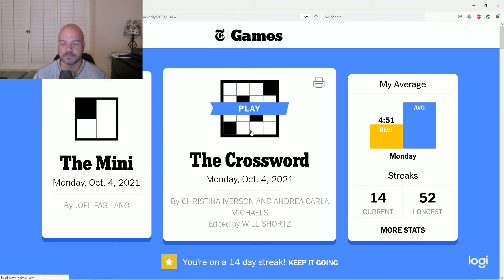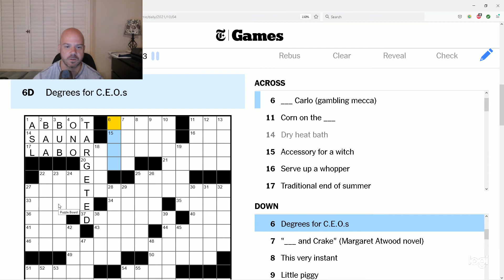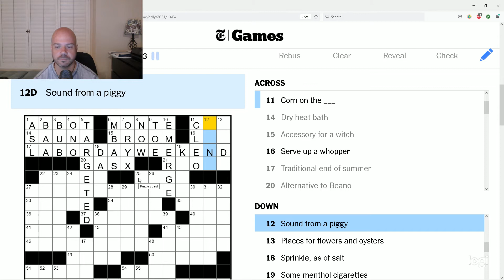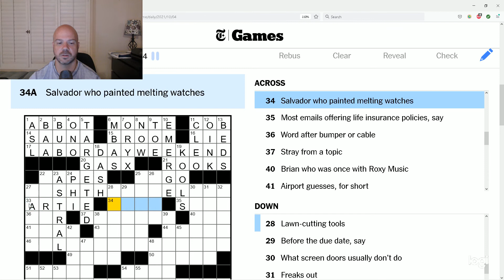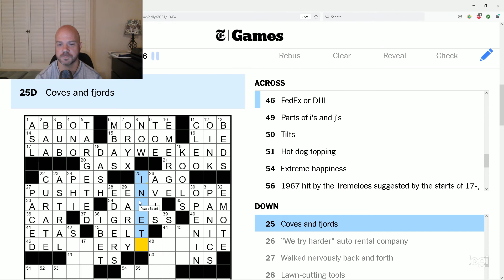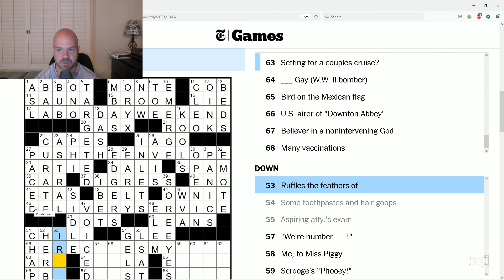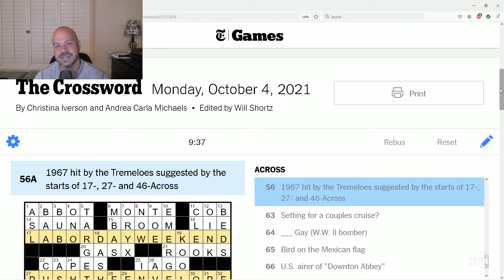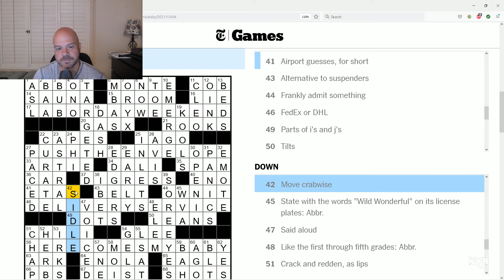Stray From a Topic: Mon Oct. 4, 2021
Solve Time: 9:37
Constructors: Christina Iverson, Andrea Carla Michaels

This puzzle has a really fun theme... Delivering a baby! How fitting that it was created by two women. The themed entry is HERE COMES MY BABY, while the 3 other full-length puzzle.  The other puzzle-spanning entries are phrases that begin with words associated with childbirth, starting with LABOR DAY WEEKEND (“Traditional end of summer”). The next theme entry is PUSH THE ENVELOPE (“Dare to exceed normal limits”), and the final theme entry is DELIVERY SERVICE at (“FedEx or DHL”)

Best clue was "Setting for a couples cruise?" is an ARK.
Great puzzle! Hope to see more fun puzzles like this.